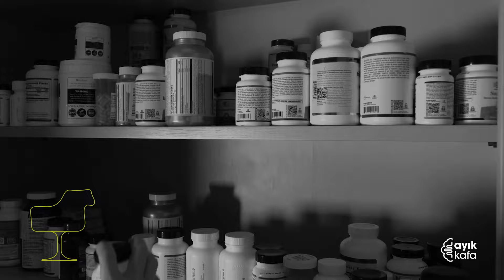REJENERATİF TIBBIN GELECEĞİ #030 | Adeel Khan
Ayık Kafa 30. podcast’inin konuğu, Eterna Health kliniklerinin CEO'su ve
Kurucusu, Girişimsel Hücre ve Gen Terapisi Uzmanı Dr. Adeel Khan.

Dr. Khan, dünya çapında sağlık hizmetlerini algılama şeklimizi değiştiren
vizyoner bir yaklaşıma sahip bir hücre ve gen terapisi uzmanıdır. Kendisi
rejeneratif tıp alanında uzmanlaşmış ve girişimcilik alanında önemli bir itibara sahiptir.

Podcast, rejeneratif tıbbın ve immünolojinin (bağışıklık bilimi) devrim
niteliğindeki potansiyelini vurguluyor. Rejeneratif tıp, hücre tedavisi, gen
düzenleme, doku mühendisliği kullanarak işlevsiz organ ve dokuları onarmayı veya eski haline getirmeyi amaçlar. İmmünoloji ise enfeksiyon, kanser ve diğer hastalıklarla savaşmak için vücudun bağışıklık sistemini kullanmasıdır.

Dr. Khan’ın konuk olduğu podcast, kök hücre tedavisiyle ilgili son gelişmeleri ele alıyor. Kök hücrelerin daha iyi standartlaştırılması ve programlanması ile onların dokuları yeniden büyütme ve onarma yeteneklerini önemli ölçüde artırmıştır. MUSE hücreleri, üstün stres dayanıklılığı ve pluripotentliği ile özellikle rejeneratif tedavilerde etkili hale geliyor.

Podcast, daha güvenli ve etkili tedaviler için virüsler yerine plazmidlerin
kullanıldığı yenilikçi gen terapilerini tanıtıyor. Folistatin gen terapisi; kas gücü, enerji ve longevity alanlarındaki faydalarıyla ele alınıyor. Gelecekteki
araştırmalar ve tedavi stratejileri arasında yer alan, çeşitli sağlık faydalarını ve yaşlanma karşıtı özellikleri hedefleyen GHK bakır peptidi ve klotho gen
terapileri de podcast’te konuşuluyor.

Dr. Khan, her hastanın genel sağlık durumu, yaşam tarzı ve uzun vadeli
hedeflerini göz önünde bulundurarak kişiye özel bir tedavi yaklaşımını
vurguluyor. Bu yaklaşım, hastanın mevcut sağlık durumu, mevcut tedavileri ve bütçesini değerlendirerek en uygun müdahaleleri belirlemeyi içeriyor. Bu
müdahaleler arasındaysa peptitler, biyoregülatörler ve kök hücre tedavileri
bulunuyor.

Podcast, travma sonrası stres bozukluğu ve depresyon gibi ciddi ruh sağlığı
koşullarını tedavi etmek için peptitler ve eksozomlar kullanılarak yapılan vagus siniri enjeksiyonlarının yenilikçi kullanımını vurguluyor. Dr. Khan, bu
tedavinin bir hastanın ruh sağlığını ve yaşam kalitesini önemli ölçüde
iyileştirdiği bir vaka çalışmasını paylaşıyor.

Dr. Khan'ın tedaviye yönelik bütüncül ve kapsamlı yaklaşımı vurgulanıyor.
Khan, kısa vadeli çözümler yerine uzun vadeli sağlık yararlarına ulaşmayı
hedefliyor. Podcast’te rejeneratif tıbbın geleceğini ve günlük takviyelere ve müdahalelere duyulan ihtiyacı azaltma potansiyeli ele alınıyor.

00:00-3:36 Giriş
3:36-5:28 Rejeneratif tıbbın hedefleri ve potansiyeline genel bakış.
5:28-13:36 Kök hücre tedavisindeki son gelişmeler ve tedavi standartlarının
iyileştirilmesi.
13:36-20:56 MUSE hücreleri ve rejeneratif tedavilerdeki avantajları.
19:57-24:56 Dr. Khan’ın rejeneratif tıp ile ilgili vizyonu.
24:56-28:11 Gen terapisi olanakları ve yenilikleri.
28:11-33:21 Folistatin gen terapisinin kas gücü ve longevity üzerindeki faydaları.
33:21-40:18 GHK bakır peptidi, Klotho gen ve Eksozom terapisi.
40:18-46:48Dr. Khan’ın hastalarına bütüncül yaklaşımı ve izlediği protokoller
46:48-52:15 Vagus siniri enjeksiyonlarının TSSB gibi vakalarda sağladığı faydalar.
52:15-55:18 Kapanış

Dr. AdeelKhan

*Ayık Kafa Hakkında*
Dr. Esra Çavuşoğlu, kişisel tedavi deneyimlerinden başlayarak klinik psikoloji eğitimi ile devam eden çalışmalarını, yaptığı Bağımlılık odaklı doktorasını tamamlayarak bir üst aşamaya taşıdı. Ayık Kafa podcast'inde, Bağımlılık Hastalığı hakkında ilk elden bilgiler ve deneyimlerin yanı sıra son akademik çalışmalarını paylaşırken, Biohacking ve Longevity alanlarında dünyanın en yeni teknolojilerini, protokollerini, ürünlerini ve araştırmalarını ele alıyor.

*Dr. Esra Çavuşoğlu Hakkında*
Longevilab’in kurucusu Dr. Esra Çavuşoğlu, Amerika Birleşik Devletleri ve uluslararası düzeyde eğitimli bir klinik psikolog ve New York’ta sertifikalı bir bağımlılık terapistidir. Yale Üniversitesi Tıp Fakültesi Klinik Danışmanlık Kurulu’nda Uluslararası Gelişim Danışmanı olarak görev yapmıştır. Gaziantep Oya Bahadır Yüksel Rehabilitasyon Merkezi’nin kurucusu ve süpervizörüdür, Çavuşoğlu, Türkiye Rehabilitasyon Modeli’nin tasarımcısı ve uygulayıcısıdır. Dr. Esra Çavuşoğlu Türkiye’nin büyüyen bağımlılık sorunuyla mücadele etmek amacıyla Çağdaş Bağımlılık Çalışmaları Derneği’ni (ÇABAÇAD) kurmuştur.